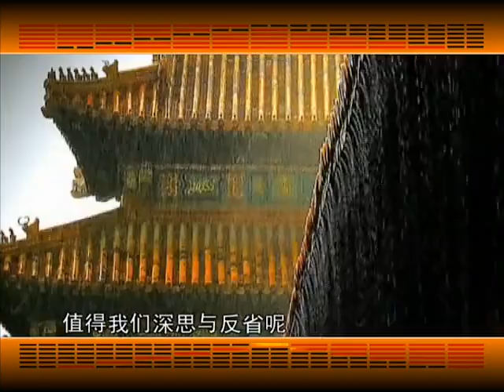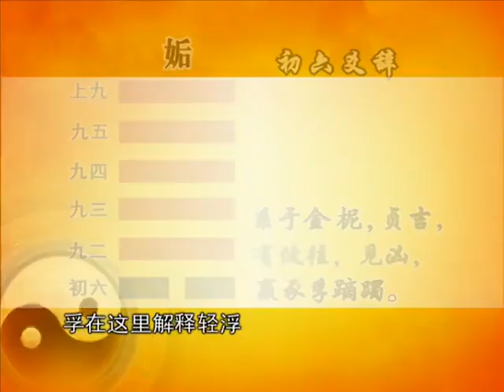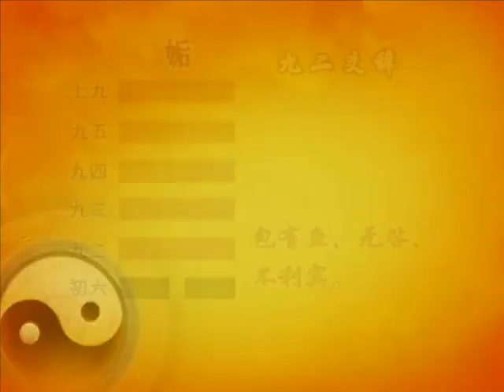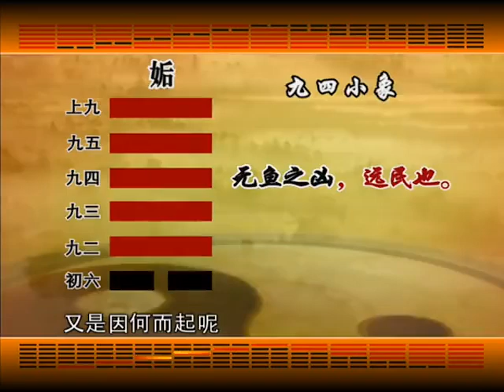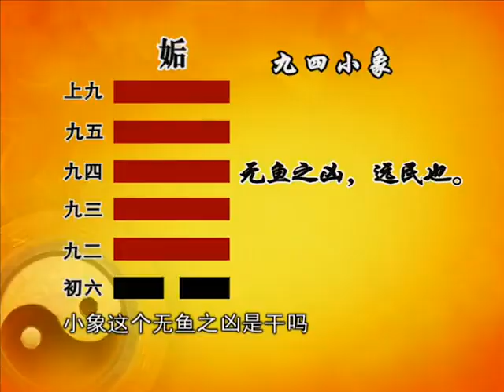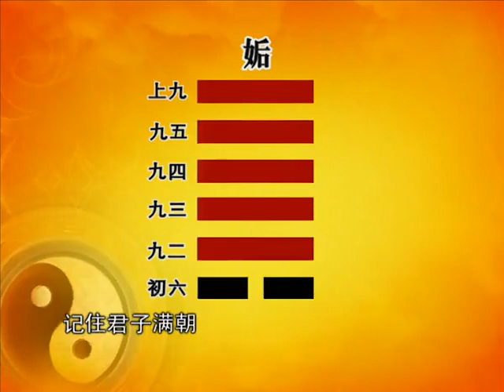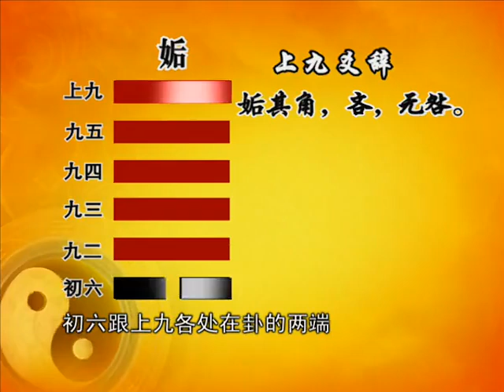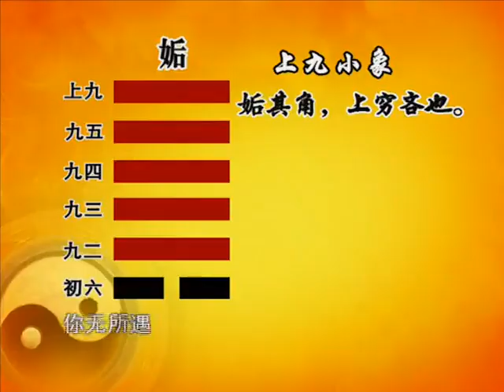曾仕强 【易经】 【易经的智慧】150集全 108 易经的智慧 卦序44 姤卦下宣扬文化 541049340